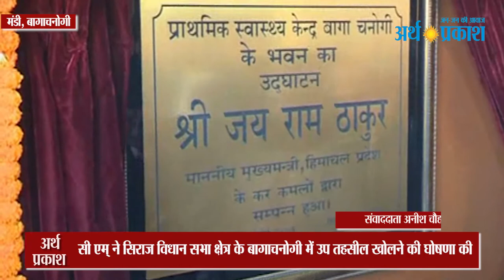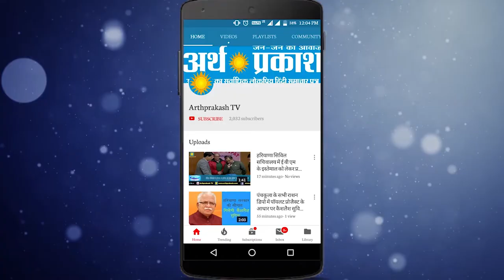जिला मंडी में स्थित बागाचनोगी में CM जयरामठाकुर ने उपतहसील खोलने की घोषणा की